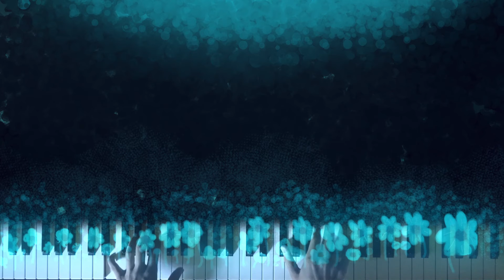Undertale Piano Improv (June 2016)